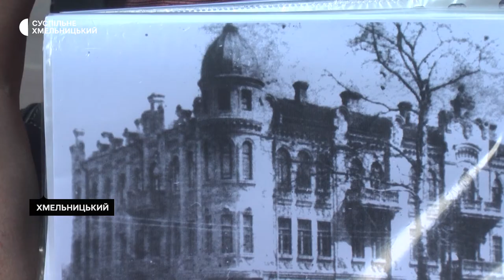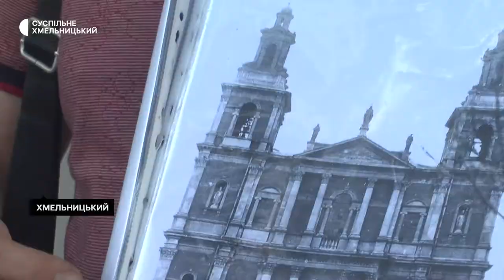Дев’ять 3D-проєкцій зруйнованих будівель виготовлять та встановлять у середмісті Хмельницького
Дев’ять 3D-проєкцій зруйнованих будівель виготовлять та встановлять у середмісті Хмельницького. Про це розповів головний архітектор Хмельницького Максим Дружинін. За його словами, три з них – у процесі виготовлення, шість – у на стадії розробки їхнього проєкту. Як виглядатимуть ці 3D-проєкції і які зруйновані будівлі Хмельницького вони відтворюватимуть, далі у сюжеті Суспільного.